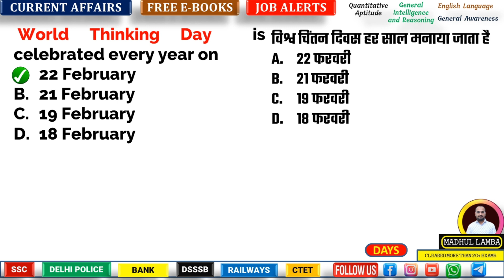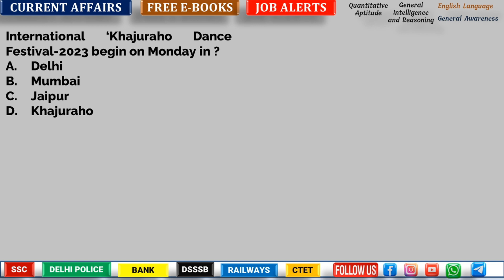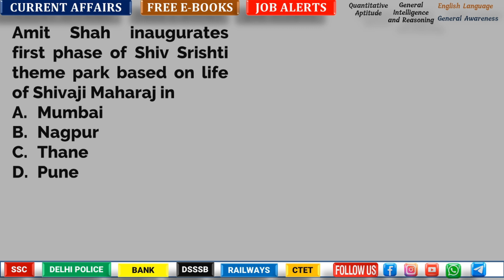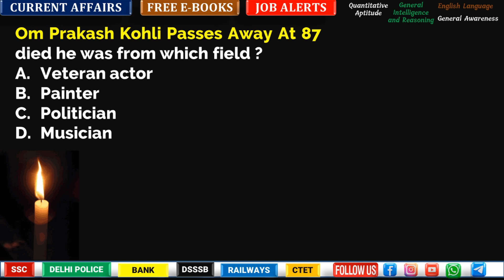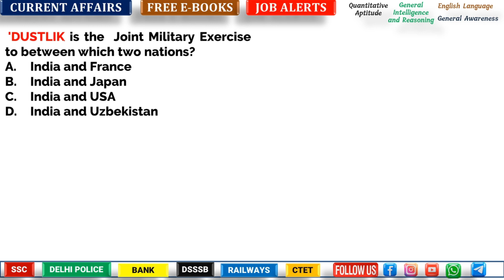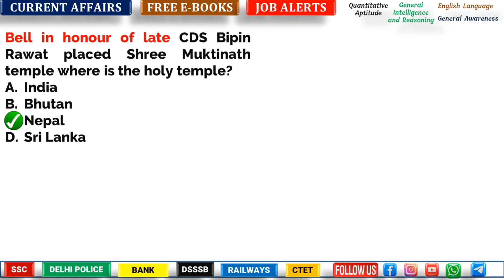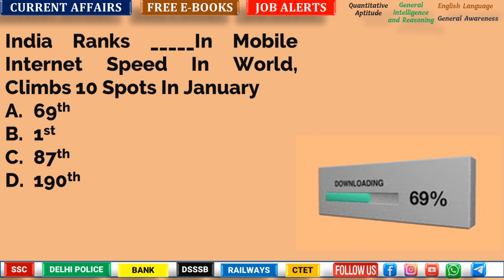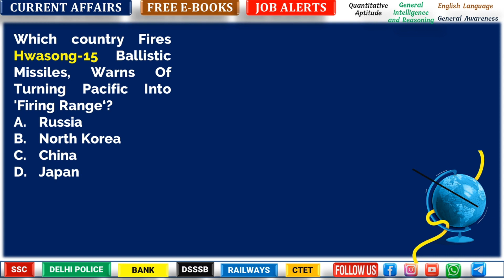22- 23 February Current Affairs 2023 I @jaibalajitutorial4094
22- 23 February Current Affairs 2023 I @jaibalajitutorial4094

अगर हाँ !